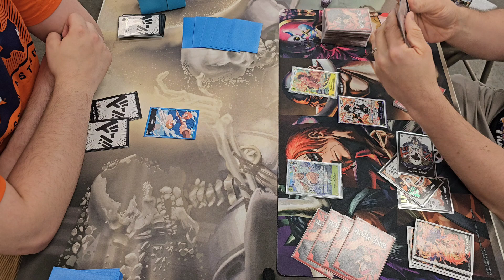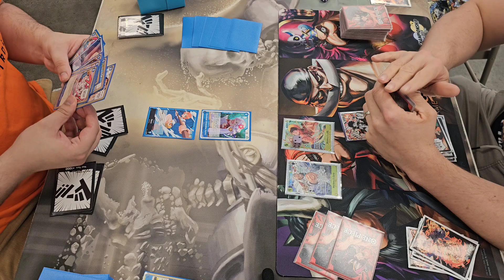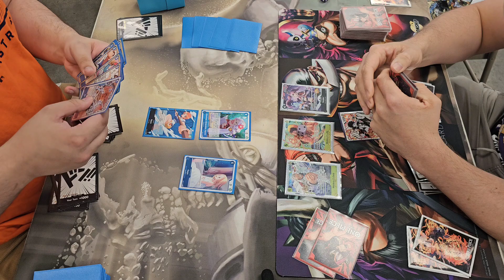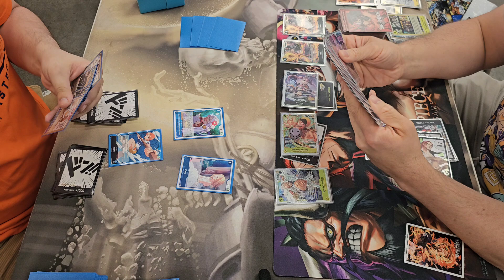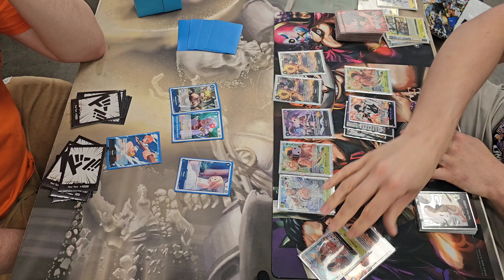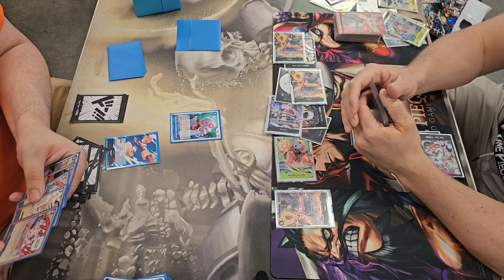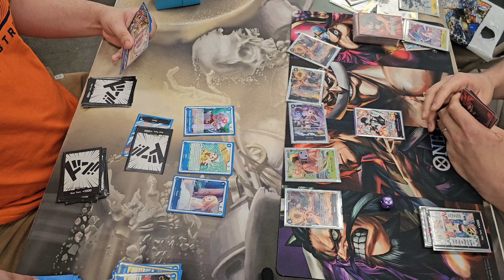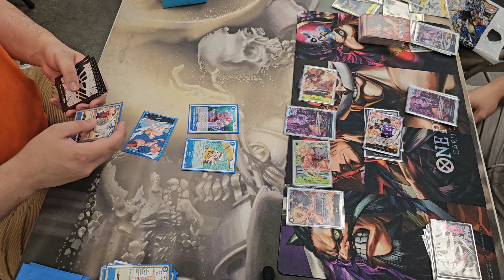BLACK YELLOW LUFFY VS DEFENDING CHAMP NAMI! ONEPIECE TCG TOURNAMENT ROUND 3 (RIP R2)